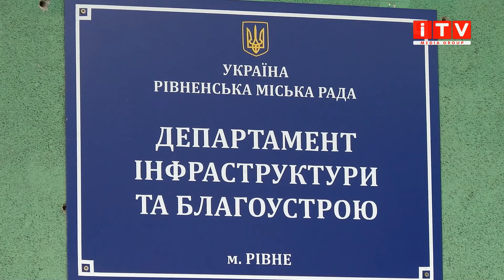Мешканці одного з будинків Рівного викликали поліцію через власника магазину, в їхньому домі.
Де хочу, там і малюю. Мешканці однієї з багатоповерхівок Рівного викликали поліцію через власника магазину, що знаходиться в їхньому будинку. Чоловік самостійно намалював розмітку, яка заборняє паркуватися біля магазину, не маючи для цього відповідного дозволу. Як свої дії пояснює власник магазину та що потрібно робити, аби такі ситуації не повторювалися, - дивіться далі у сюжеті